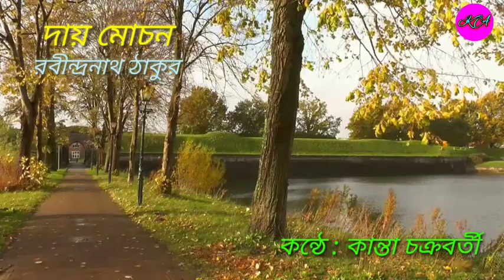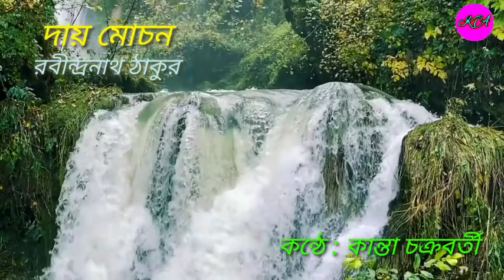দায় মোচন। Daay Mochan। Rabindranath Thakur। Kobita Abritti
Daay Mochan। দায় মোচন। Rabindranath Thakur। Kobita Abritti
Recited by : Kanta Chakraborty

kobita o abritti
bangla kobita
bengali poetry
bangla kobita abritti
kobita abritti
bangla poem
bengali poems
rabindranath thakur kobita
rabindra kobita
thakur kavita
kobita
bangla
kavita
বাংলা কবিতা আবৃত্তি
বাংলা কবিতা
কবিতা আবৃত্তি
রবীন্দ্রনাথের কবিতা
দায় মোচন কবিতা

Nirbhay - Poem by Rabindranath Tagore

Presented by : Kobita O Abritti